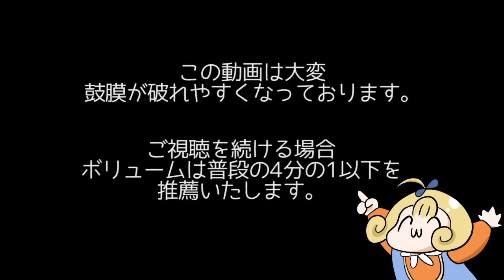【APEX】シールドセルの生歌、オク・タビオ誕生秘話編【めぐみちゃんだよ！切り抜き】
こちらの動画は切り抜き班の方に切り抜いてもらっています。
今後も出してもらいます。変なこと言わないようにしときます。